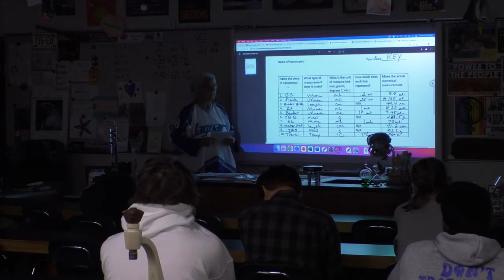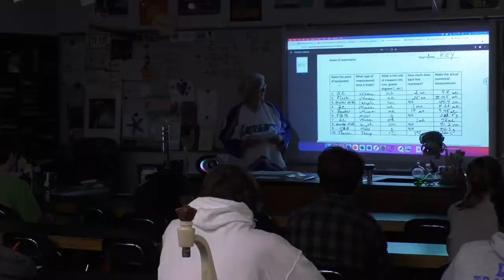20.1.5 Ms. Kiene Shout-out